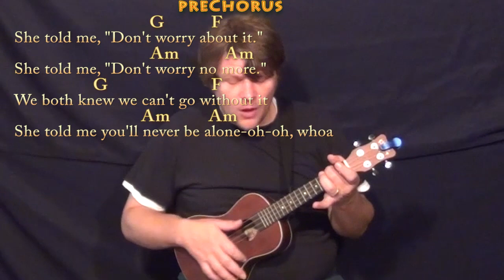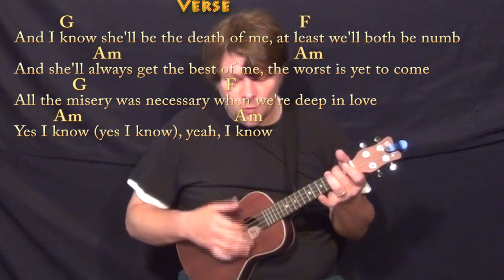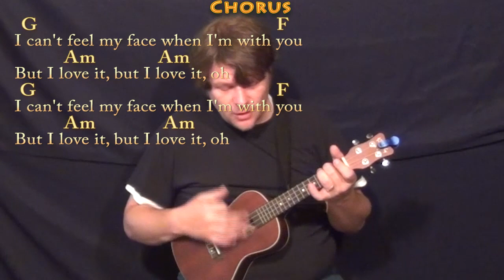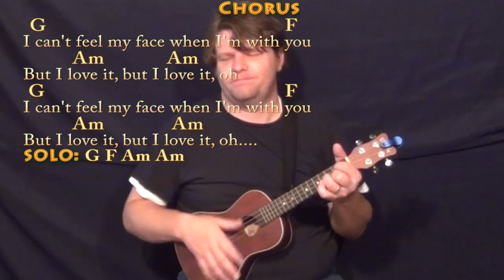Can't Feel My Face (The Weeknd) Ukulele Cover Lesson with Chords/Lyrics